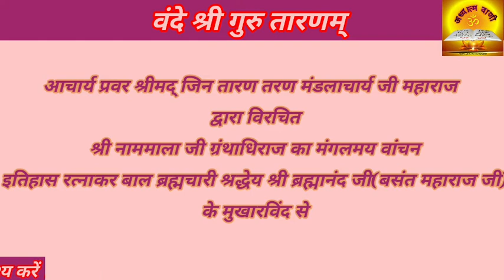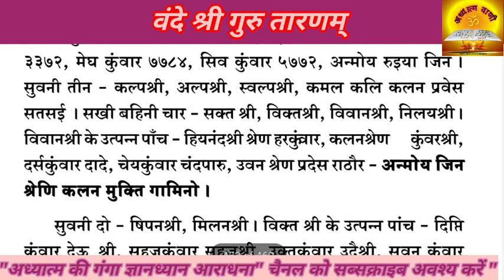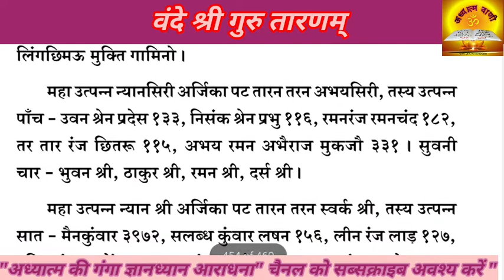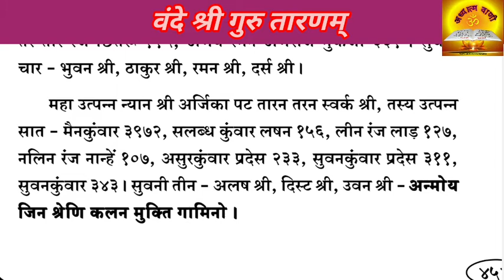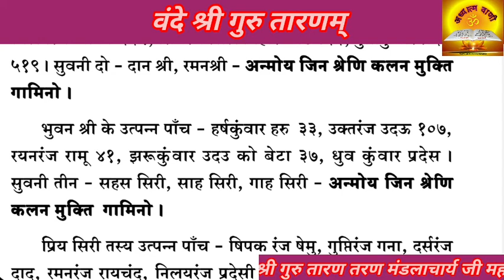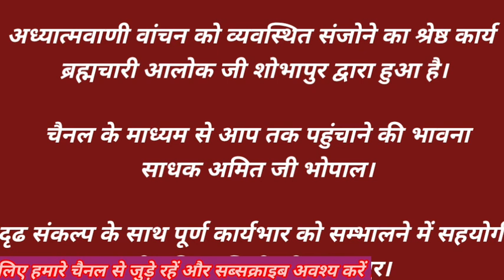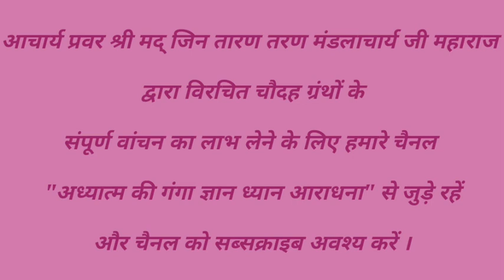केवलमत- श्री नाममालाजी ग्रंथाधिराज (भाग 1)